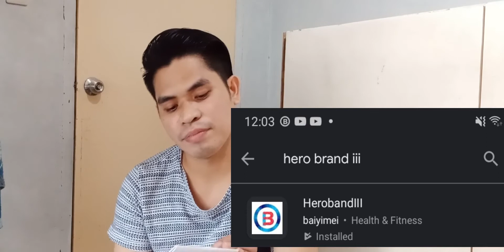Review HERO BRAND III B57 smart watch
HERO BRAND III B57 smart watch
IS REAL ME
Use HerobandⅢ Band to set, track, and follow your health data day and night. - Monitor and track your sleep quality. - Start every day feeling rested with gentle alarm. - Gain insights from easy to view trends based your personal health data. - Set your band to vibrate when you have incoming calls on your phone.
IS REAL
ID: P7q0Aad7My-3JzLflCUy2g
ID: UCP7q0Aad7My-3JzLflCUy2g